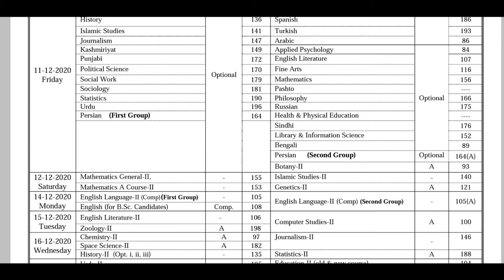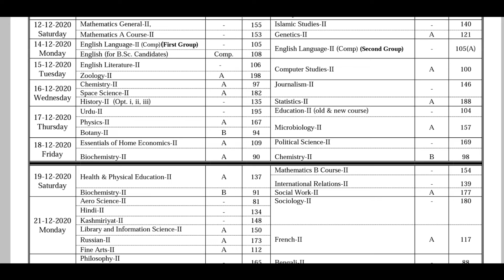Revised Date Sheet for BA/B.Sc/ADS Part-II | Punjab University Annual Examination 2020 | Traditional